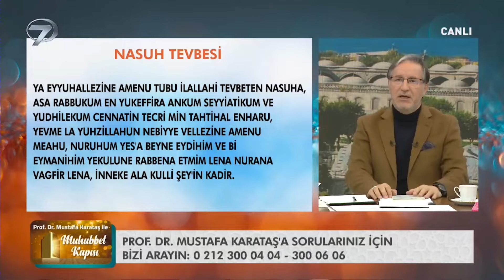İstiğfar ve Tevbe Duası - Prof. Dr. Mustafa Karataş ile Muhabbet Kapısı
İslamiyet’e dair merak edilen konular Prof. Dr. Mustafa Karataş’ın sunumuyla Muhabbet Kapısı’nda ekranlardaki yerini alıyor. Prof. Dr. Mustafa Karataş, Muhabbet Kapısı’nda bu bölüm günahlardan arınmak için tövbe etmenin önemi üzerine bir sohbet gerçekleştirdi.

Dini konularda akıllara takılan konular, Allah’ın Müslümanlara emirleri, Hz. Muhammed’in ümmetine verdiği tavsiyeler ve Kur’an-ı Kerim’de yer alan mesajlar Muhabbet Kapısı ile ekrana geliyor. Programda bu bölüm Müslümanların günahlarından arınmak ve bir daha aynı günaha düşmemek için verdikleri söz yerine geçen tövbe konusu hakkında merak edilenler ekrana taşındı. Mustafa Karataş’ Nasuh tövbesi nasıl yapılır? Kimlerin tövbesi kabul olmaz? Her günah tövbe ile affedilir mi? Üzerinde kul hakkı olan kişinin tövbesi kabul olur mu? Tövbeyi tekrar tekrar bozmanın günahı nedir?’ sorularını canlı yayında yanıtladı.

Manevi hayatı şekillendiren konularda akıllara takılan sorular, İslam’da birlik ve beraberliğin önemi, aile hayatında dikkat edilmesi gereken noktalar, günlük yaşamda karşılaşılan sorunlar her hafta Prof. Dr. Mustafa Karataş’ın sohbetiyle Muhabbet Kapısı’nda ele alınacak.